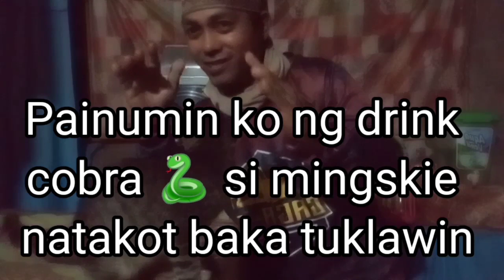painumin natin Si mingskie Ng drink cobra